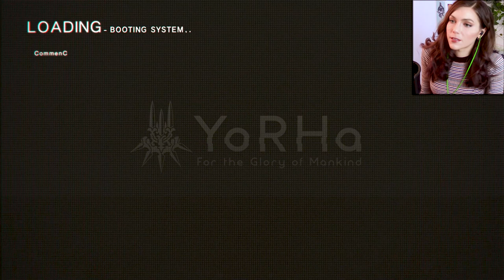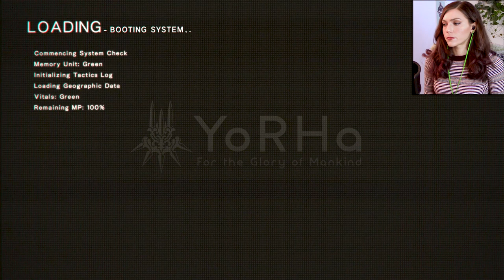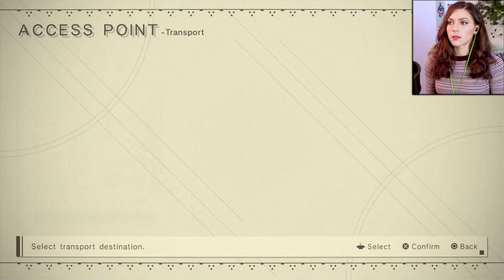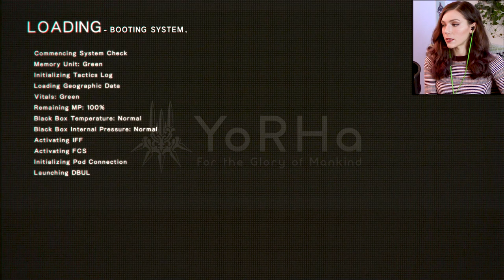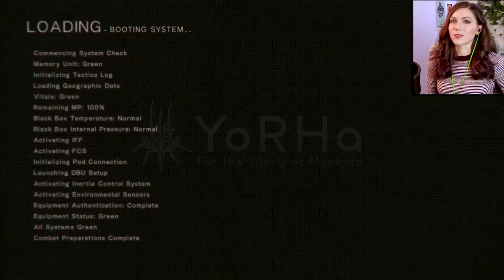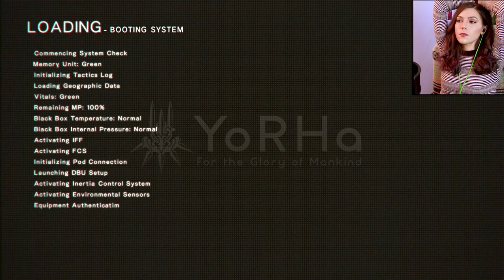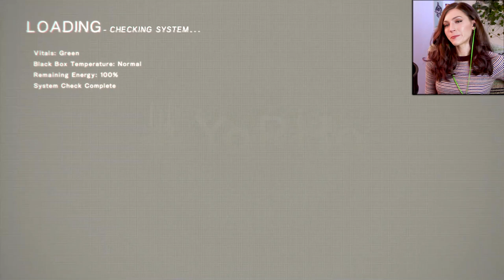Pascal's Request | NieR: Automata Pt. 18 | Marz Plays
In part 18, we play as A2 and mingle in the village with Pascal until something tragic happens...

Casey M ▪Richard Y ▪ Arseni P ▪ Kai B ▪ Jessie K ▪ Dizzy ▪ Ovet O ▪ iD ▪ Exskwerl ▪ Jeremiah S ▪ Robert B ▪ Willis M ▪ Louis B ▪ Nyjah M ▪ Raymond V ▪ Brandon H ▪ E. The WiZarD ▪ CountP ▪ Blake B ▪ Alex G ▪ Shane ▪ M Eiffel ▪ Dan M ▪ Korbinian S  ▪ Terry S